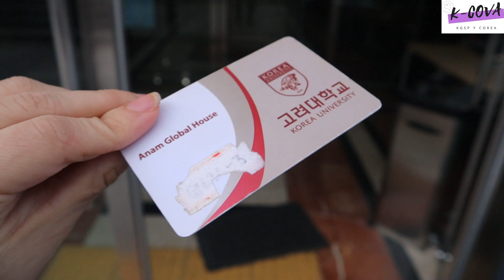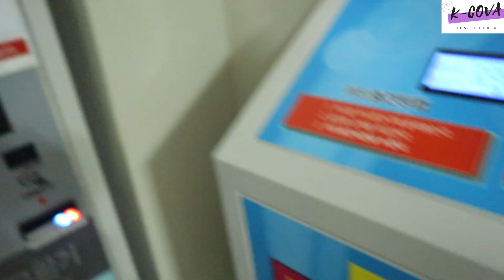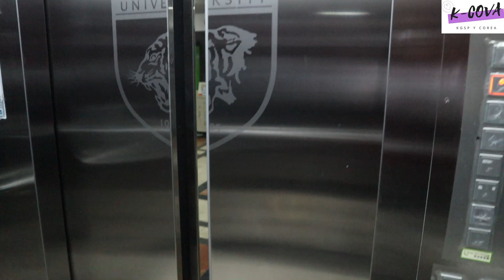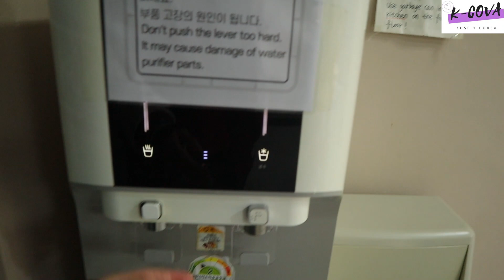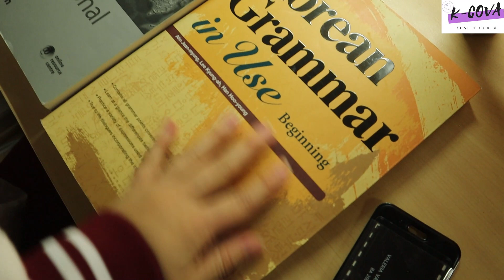Tour por mi dormitorio en KU (KOREA UNIVERSITY) Anam Global House KGSP dorm | Room Tour.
Hola chicos!
Sean bienvenidos a un nuevo video.

Enserio muchas gracias por tanto apoyo, los amo💜
Hoy quería subir este videitooo, lo grabé después de hacer tantas vuelvas así que perdonen mi cara de cansada💜💜💜

Y déjenme en los comentarios saber que tipo de contenido les gustaría ver también 💜💜